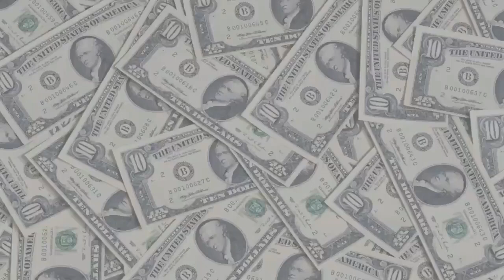Tom MacDonald - "The Way I Am" (EMINEM REMIX)|Reaction Video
TELL ME WHAT YOU GUYS WANT ME TO REACT TO
(FUNNY,MUSIC,DRAMA,ETC)